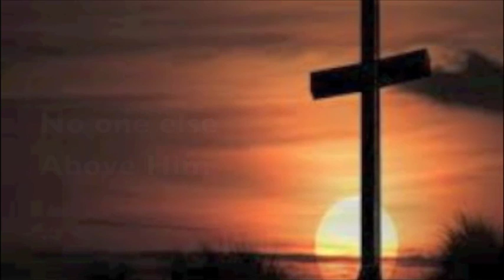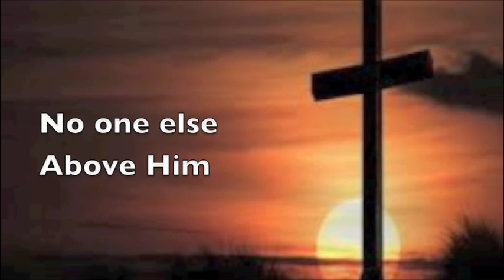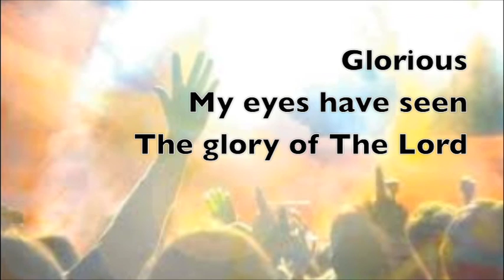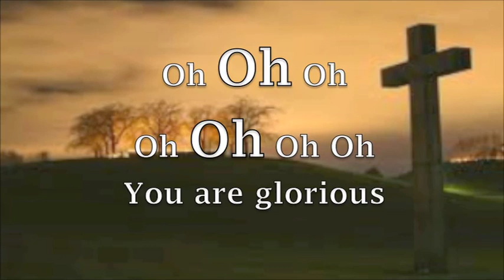Paul Baloche - Glorious song - images and lyrics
Song '' Glorious '' Paul Baloche from album '' Glorious ''. Christian song - Lyrics with images.